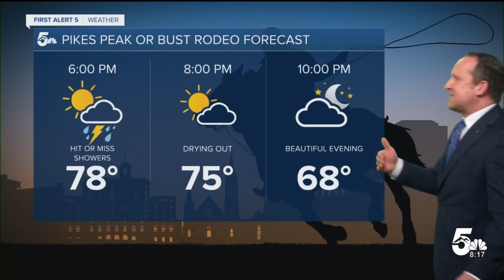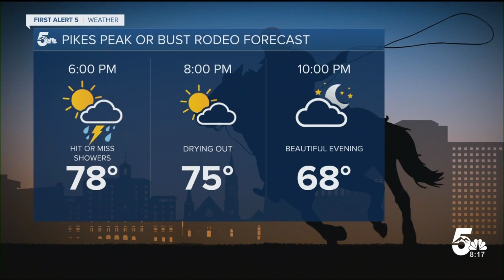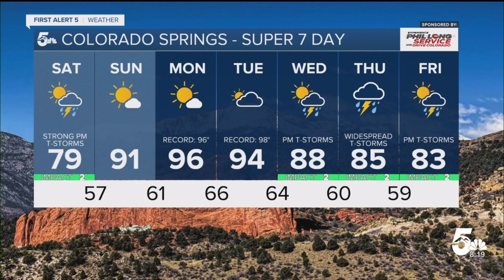A mixed bag of weather this weekend, with stormy skies on Saturday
A fairly nice weekend ahead for Southern Colorado, with a stormy and cooler Saturday followed by a hot and dry Sunday.